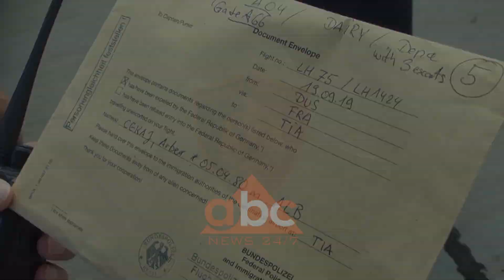Sekuestrimi i 613 kg kokaine ne Durres, Gjyakta le ne burg Arber Çekajn | ABC News Albania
Gjyakta e Krimeve te Rënda ka lënë në burg pronarin e kompaninë Arbri Garden, Arbër Çekaj. Ai u ekstradua nga Gjermani dy ditë më parë, dhe akuzohet për 613 kg kokainë që u sekuestruan në Maminas të Durrësit vitin e kaluar.

Arbër Çekaj, personi që dyshohet se porositi nga kolumbia 613 kg kokainë do të qëndrojë në burg deri në përfundim të hetimeve. Ky ishte vendi i Gjykatës së Krimeve të Rënda për 40-vjeçarin, i cili u esktradua nga shtetit Gjerman mesditën  e 19 shtatorit.

Pronari i kompanisë “Arbri Garden” e priti masën e sigurisë, i qetë dhe i qeshur.

Avokati Maks Haxhia këroi një masë më të lëhtë sigurie për klientin e tij, me pretendimin se Çekaj ishte porosities i baneneve dhe jo i kontenierit ku u gjet kokaine e fshehur në dyshemen e tij. Arbër Çekaj akuzohet nga Prokuroria për Krime të Rënda për trafik të lëndëve narkotike pasi në mars të 2018 u zbuluan në Portin e Durrësit 613 kilogramë kokainë. Nga hetimet rezultoi se 40-vjeçari ishte larguar nga Shqipëria 3 javë para se të sekuestrohej kokainës. Ai u shpall në nga policia e shetit në kërkim ndërkombëtar, dhe u prangos në Gjermani ku edhe kishte kërkuar azil, por, që u refuzua nga gjyakta e Essen-it.

Për sasinë rekord të kokainës, u arrestua Armando Pezaku, i cili ishte shoferi I kaminonit që transportoi kontenierin ku ishte fshehur droga nga porti i Durrës drejt Maminasit. Ndërkohë në pranga përfundoi edhe menaxheri i “Arbri Garden” Donaldo Lushaj.  Sipas Policisë së Shtetit, nëse 613 kg ekokainës do të hidhej në treg ajo do të kapte vlerën e 180 milion eurove.  /ABC News Albania 24/7